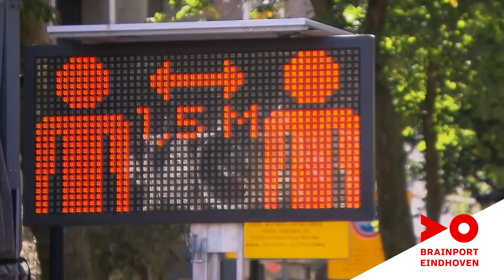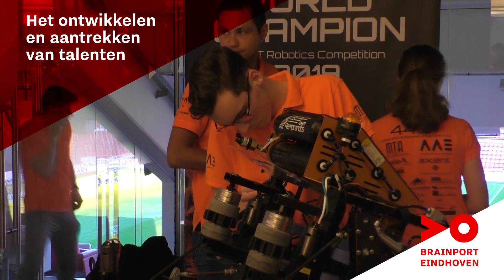Brainport Eindhoven - Eindejaarsfilm 2020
Het afgelopen jaar was op z’n zachtst gezegd veelbewogen. We kwamen voor een crisis te staan, zoals we die nog niet kenden. Onze veerkracht werd op de proef gesteld en meer dan ooit kwamen we erachter wat de kracht van samenwerking is.